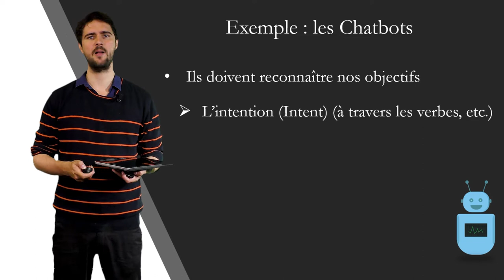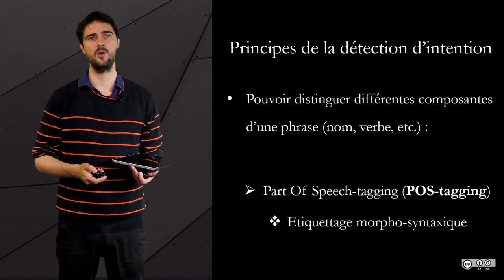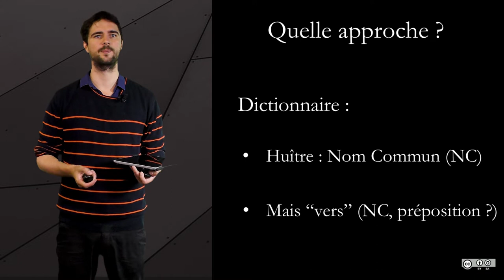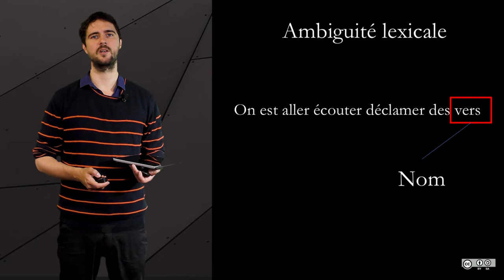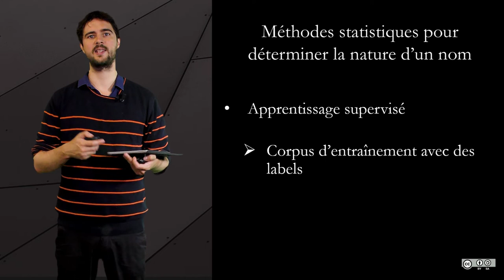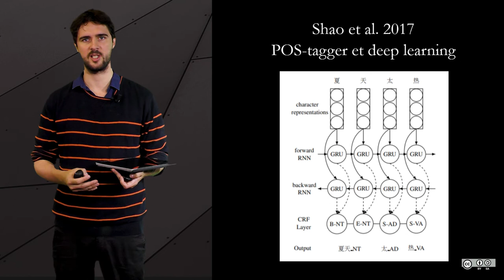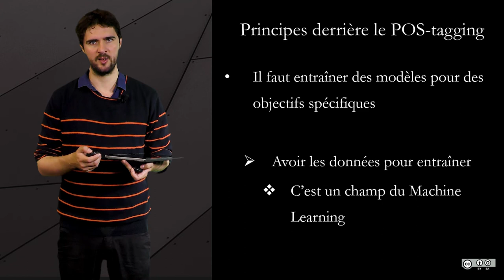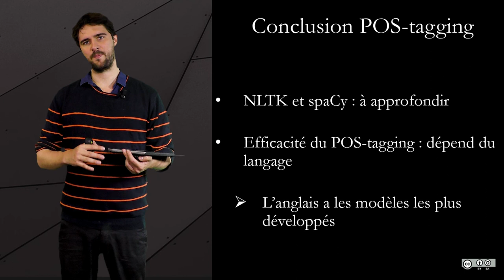4.6 Traitement automatique du langage